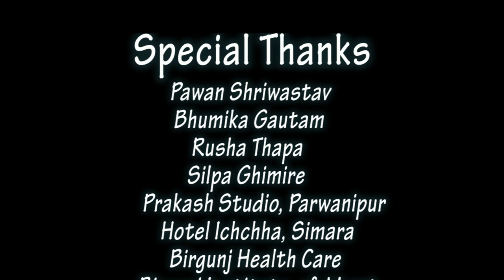Timi Nai Ho | New Nepali Sentimental Song 2017/2074 | Shahid Alam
Song: Timi Nai Ho
Vocie/Story: Shahid Alam
Lyrics: Jay Prakash Rajak
Composition: Jay Prakash Rajak & Shahid Alam
Introduction: Sazid Khan, Ashish Pandey, Menuka Luitel
Produced By: Zulfikar Ali Alam
Directed By: Jay Prakash Rajak
Special Thanks: Pwan Shriwastav Bhumika Gautam, Rusha Thapa, Silpa Ghimire, Prakash Studio, Parwanipur, Hotel Lchchha, Simara, Birgunj Health Care, Birgunj Institute Of Mgmt.
Copyright Provided By Prabhat Kumar Yadhav